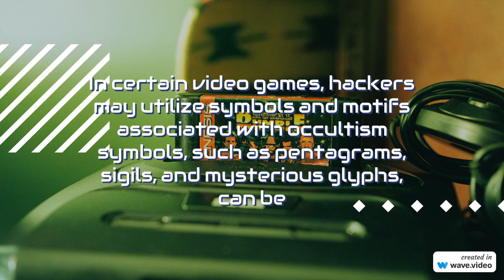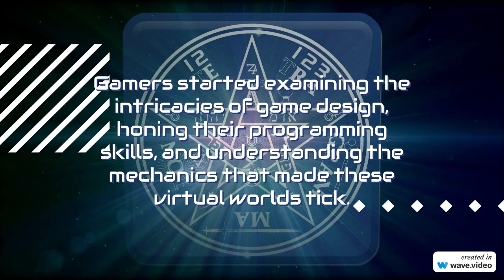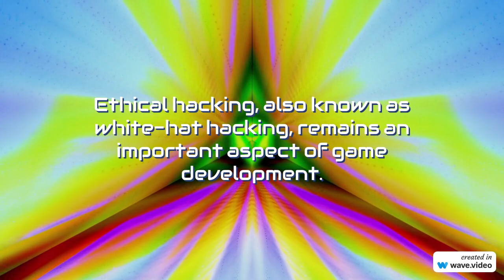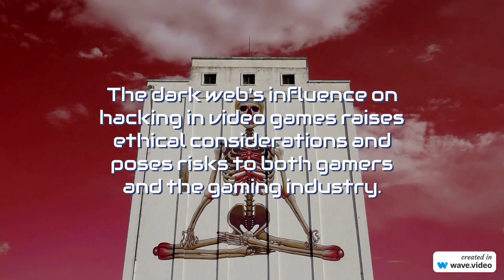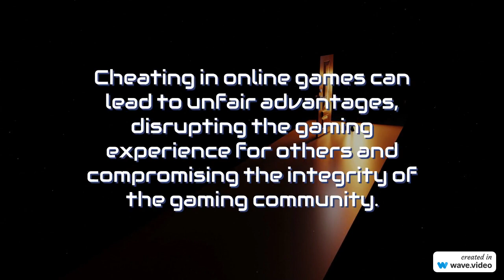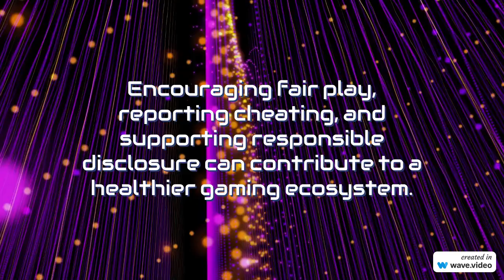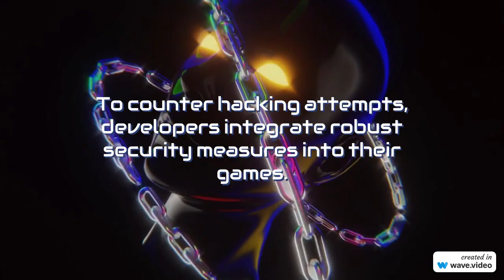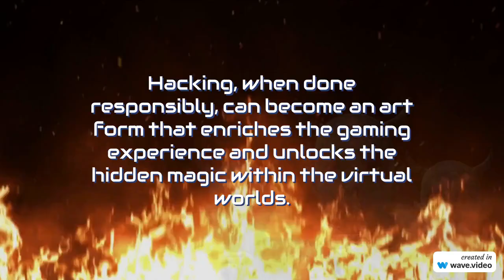Unvieling the Occult Secrets of Hacking and Games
Caimeo A.I.

Holy Order RPG